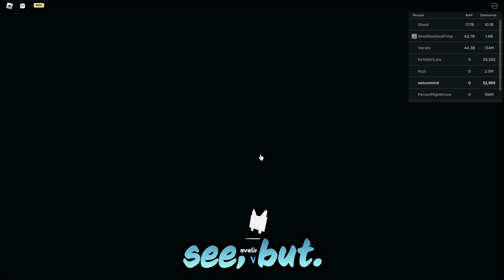How I Got To Tech World! (Pet Simulator X)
I got to Tech World in Pet Simulator X on Roblox! If you want to see how I advance more let me know! and check out my twitch because I will be playing Roblox on there!